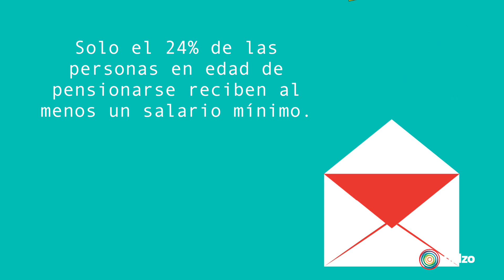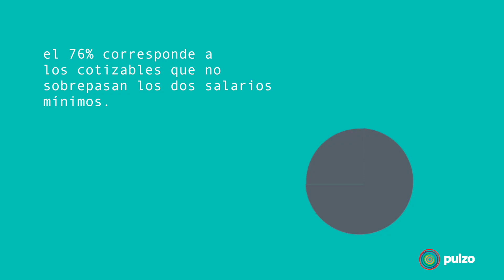3 razones para que evalúe si algún día se va a pensionar (o no) en Colombia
El sistema pensional que tiene actualmente el país hace que cada día sea menos probable una pensión para las generaciones futuras. Hoy en día, solo una de cada 4 personas de 65 años se pensionan, por lo que urge una reforma. Somos un medio digital que ofrece contenido sobre diversos temas, incluyendo noticias de actualidad, política, deportes, entretenimiento, tecnología y más. Pulzo se destaca por su cobertura de noticias en tiempo real, con formatos en vivo y breaking news o última hora.